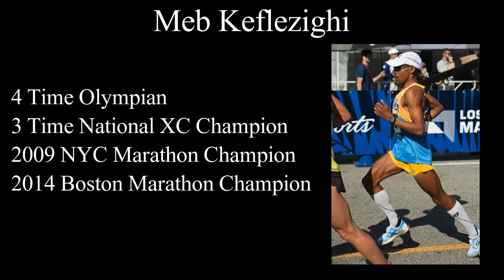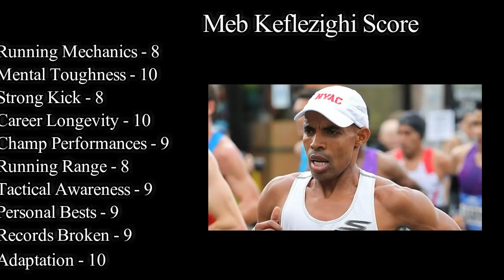MEB KEFLEZIGHI || ANALYZING THE GREATS || UNITED STATES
Meb Keflezighi, originally from Eritrea, is one of the greatest marathoners in the history of the United States.  Among many other accomplishments, Meb won the silver medal in the Olympic Marathon in Athens back in 2004, he won the NYC Marathon in 2009, and he famously won the Boston Marathon in 2014.

As a 4 time Olympian, Meb has been around for well over a decade, and his running career is truly incredible.

Meb also holds the master's American Record in the Marathon with a 2:13 marathon